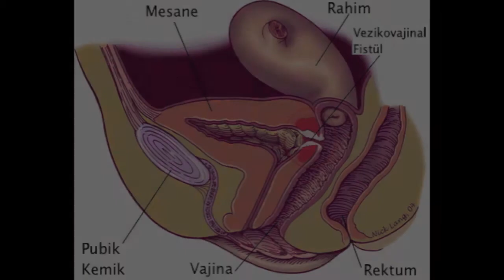Vezikovajinal Fistül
Vezikovajinal Fistül; mesane (idrar torbası) ile vajina arasında açıklık, kanal oluşması durumudur. Devam idrar kaçırma, idrar sızdırma şeklinde kendini gösterir. En sık jinekolojik ameliyatlar sonrasında meydana gelir.